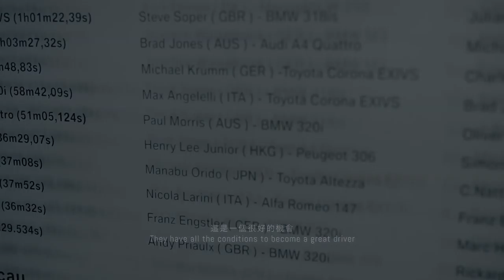Maximum Enjoyment | The Legend Series - Henry Lee Jr. | BMW E30 M3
Executive Producer: Archie Yiu
Director: Herbert Chow
Director of Photography: Ringo So / Eric Ng
Camera Car Operator: Sherman Mak
Editor/Colorist: Herbert Chow

Copyrighted by Classicsracer Co.

Category